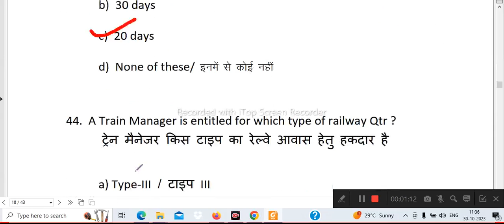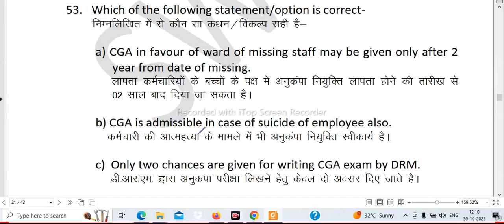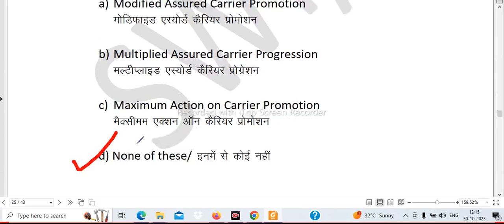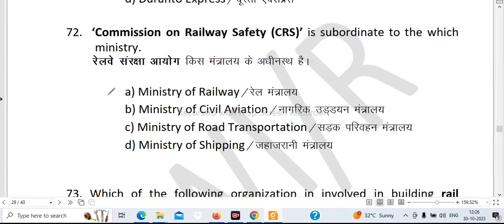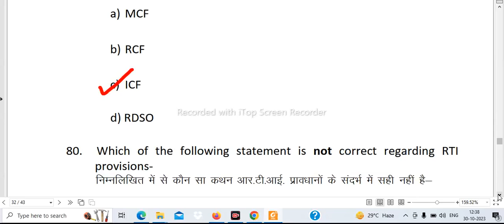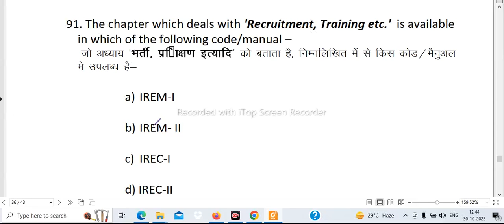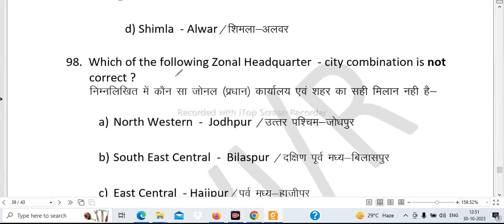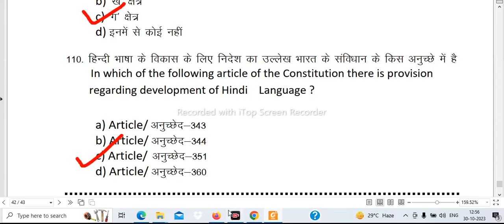Staff & Welfare Inspector exam paper(Part-2)|S&WLI 23.07.23| कर्मचारी एवं कल्याण निरीक्षक| SECR ZONE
Chief Staff&Welfare Inspector exam paper(Part-)|Establishment Rule MCQ| कर्मचारी एवं कल्याण निरीक्षक
Important Video links uploaded in Channel ,check it out-

Whatsapp me  latest Paper to get accurate solution -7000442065

This channel sole purpose is spreading awareness and knowledge about the workings of the Indian railways with their employees as well as common people and imparting a healthy competition towards them for their career progression through knowledge sharing.